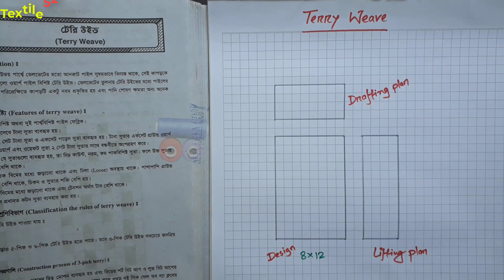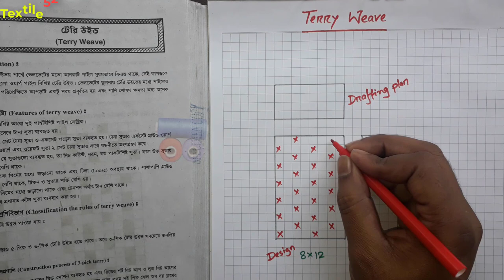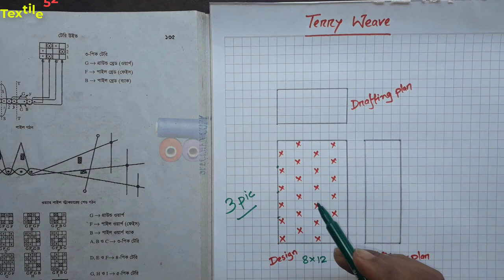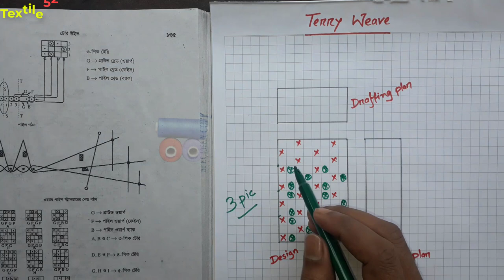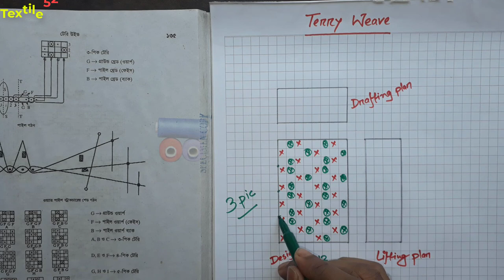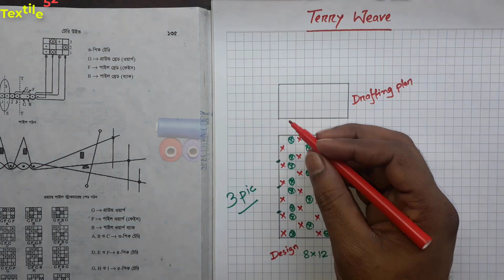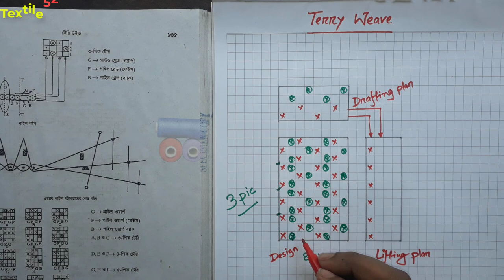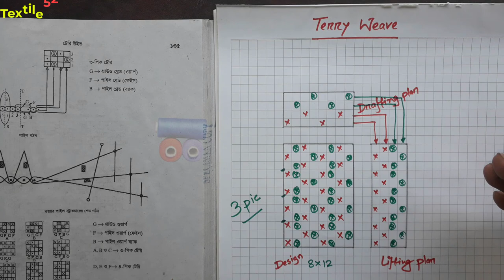Terry Weave Design With Drafting Plan And Lifting Plan | Fabric Structure And Analysis